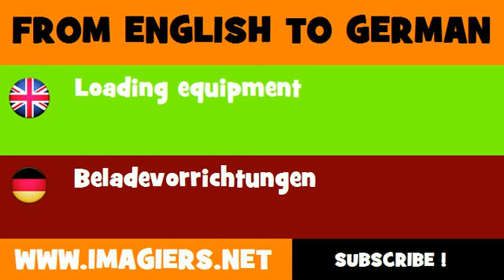FROM ENGLISH TO GERMAN = Loading equipment